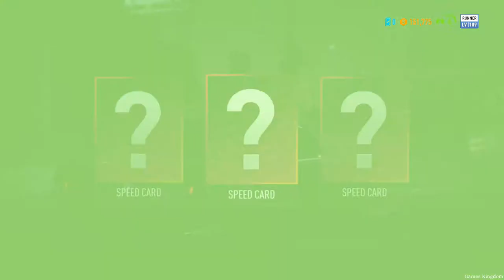Need for Speed: Payback - Mission #14 - Hasty Exit (Undercover)